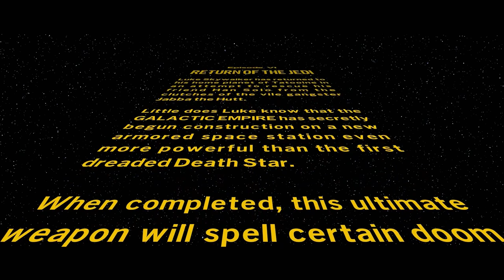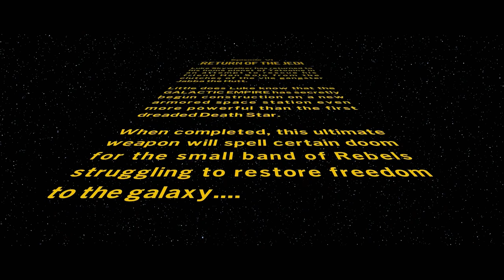The Palace - Lego Star Wars The Skywalker Saga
While your hopefully laughing at the silly things we do feel free to leave a comment giving us tips or just to chat, and just maybe your comment will end up making us laugh.

Inator Army Book Series: